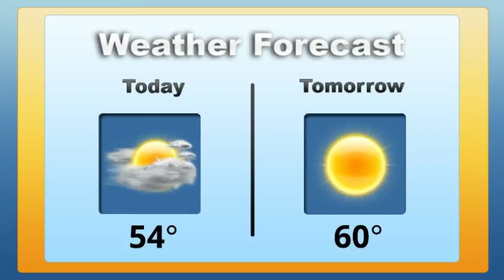March 14, 2017